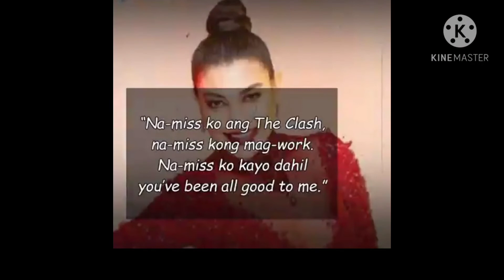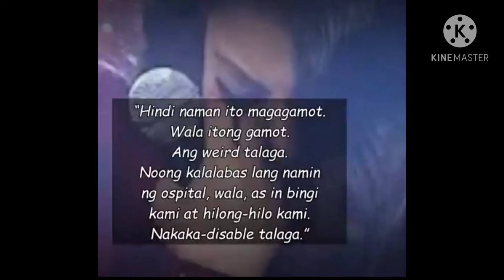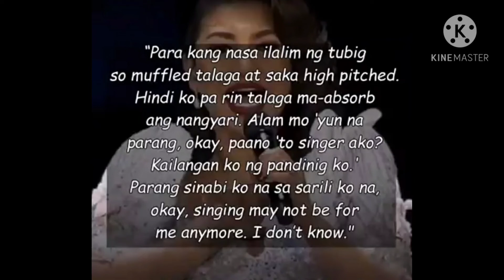LANI MISALUCHA NA WALAN NG PANDINIG AT HINDI NA MAKAKANTA DAHIL SA TUMAMANG MATINDING KARAMDAMAN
CELEBRITY LANI MISALUCHA TINAMAAN NA HOSPITAL AT DINALA SA ICU DAHIL SA TUMAMANG MATINDING KARAMDAMAN